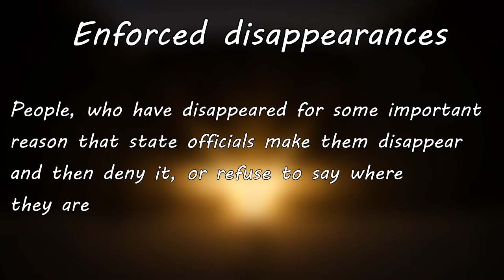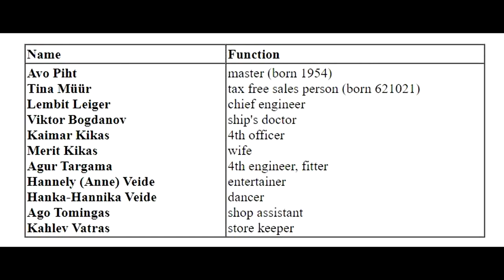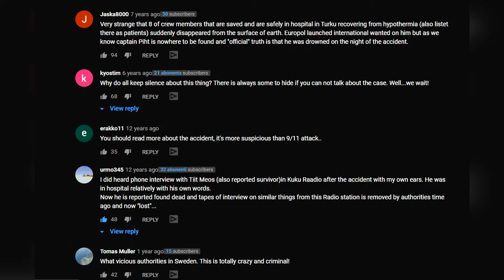The Lies And Truths About MS Estonia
In this video I focus more on the MS Estonia crew members that were on some of the survivor lists at first, but then after a few days their names disappeared. So, in this video I try to seek for the truth only to realise that there is lack of coverage on this. And one piece of information that I did get my hands on turns out to be sketchy, because the author has written a lot of conspiracy theories before on other topics. So, review the information in this video with a grain of salt, do your own research if necessary. But for now, I want to slowly back off from these dark topics.